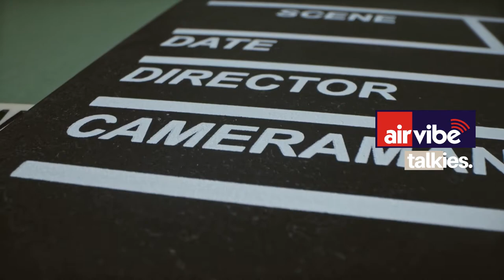AIRVIBETV : Bad Boy song shoot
Namoshi  Chakraborty and Amrin Qureshi in a song shoot, behind the screens of the film ‘Bad Boy’ directed by Rajkumar Santoshi. Music director - Himesh Reshammiya, Music on - Zee Music, Choreographed by - Piyush Bhagat and Shazia Samji